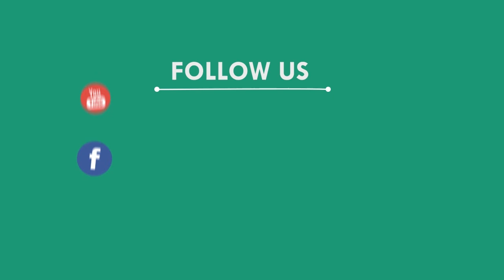ନକଲି ID ଜରିଆରେ ଲୋକଙ୍କୁ ଠକୁଥିବା ଯୁବକକୁ ଧରିଲା ପୋଲିସ, ଭଦ୍ରକ || BHADRAK NEWS